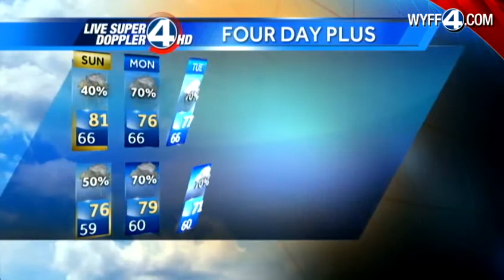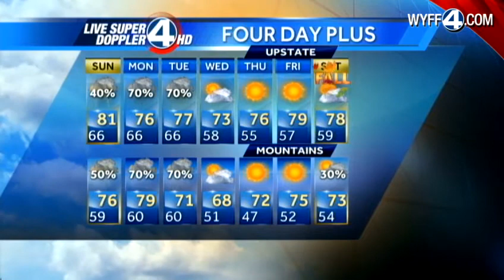Keisha's Sunday forecast